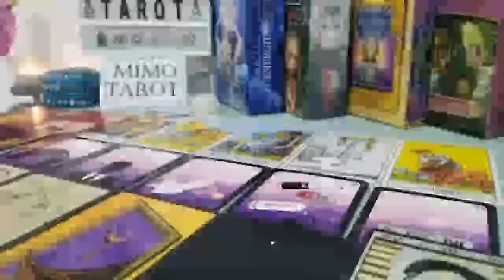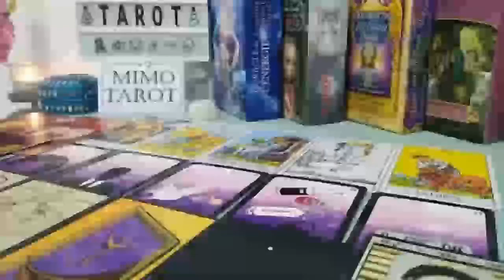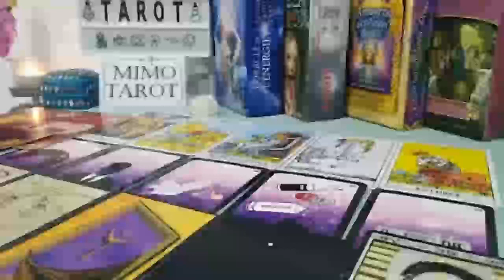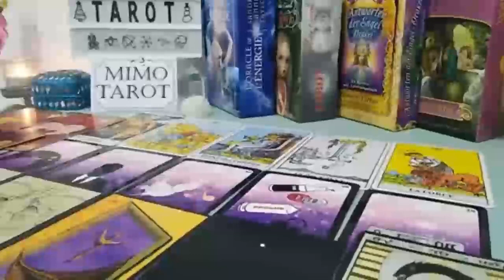ARIES Tarot Love Reading SOMEONE SEES YOU'RE DIFFERENT NOW